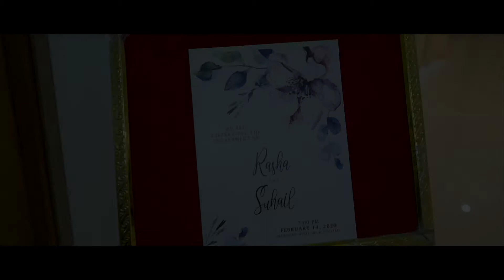Rasha Suhail Engagement